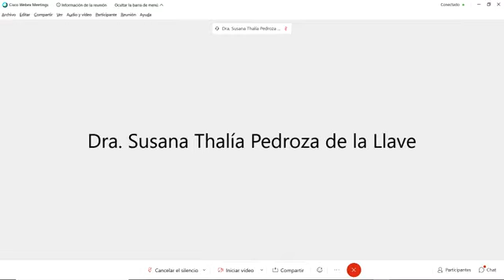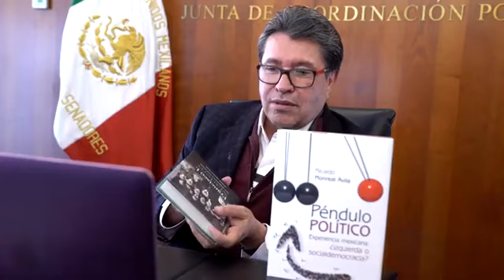Conversaciones a distancia con quienes nos siguen en redes sociales | Ricardo Monreal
El uso de las nuevas tecnologías es fundamental en estos tiempos.